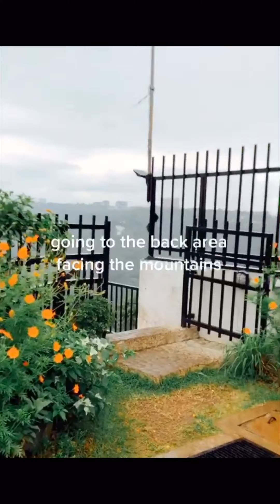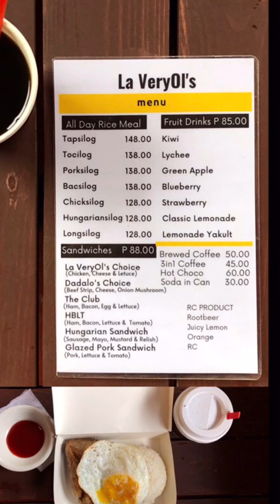Underrated Place in Tagaytay - Kawa Hot Bath in La VeryOls Mountain View Garden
La VeryOls Mountain View Garden

Mini vlog tour, but informative. I put on the video all the necessary things like dos & donts and rates. Watch til the end.

Nov 2020